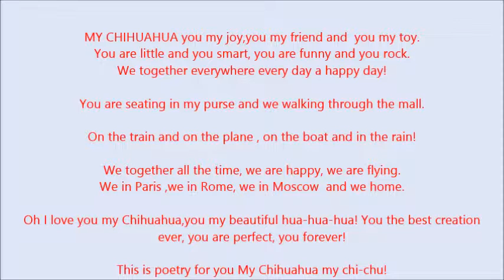Chihuahua : Poetry [For All Chihuahua's in the World]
made by Hulik243